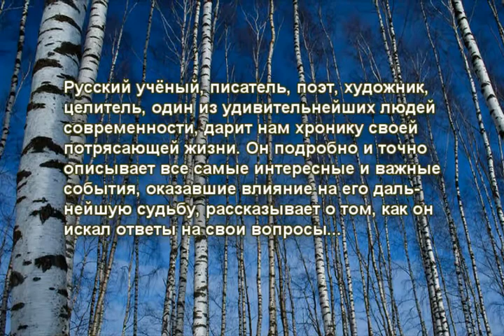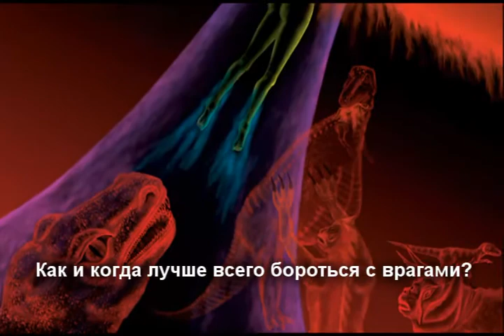Загадка Русской души (хроника жизни)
Как правильно воспитывать одарённых детей?
Нужно ли быть честным и порядочным человеком?
Нужно ли много знать, чтобы понять, чего ты не знаешь?
Далеко ли живут наши соседи по галактике?